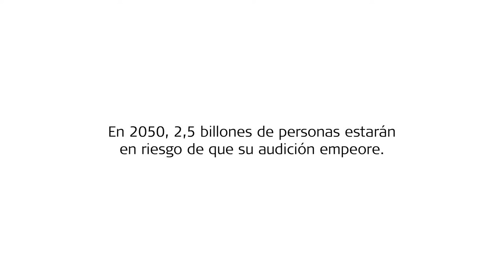Tu vida. Tu banda sonora - Parte 3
Ya sea la canción del primer beso, un recuerdo de la infancia, el baile de boda o la canción que escuchó tras la primera ruptura... Relacionamos la música con diferentes situaciones en nuestras vidas.

Todavía, una de cada cinco personas en todo el mundo tiene pérdida auditiva. Y las cifras van en aumento.
No te pierdas la banda sonora de tu vida.

MED-EL es el líder innovador en el campo de los implantes auditivos. Ayudamos a otras personas a experimentar el placer del sonido mediante tecnologías innovadoras. Los productos de MED-EL se diseñan en nuestra sede en Austria, donde ayudamos a superar la pérdida auditiva a personas de más de 100 países. Para saber más sobre nuestra pasión por ayudar a las personas con pérdida auditiva, visite